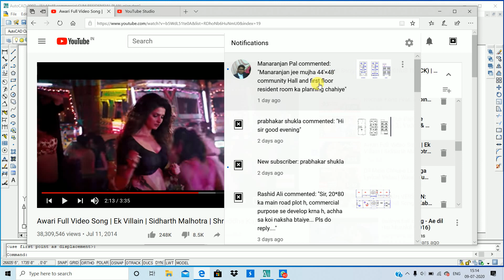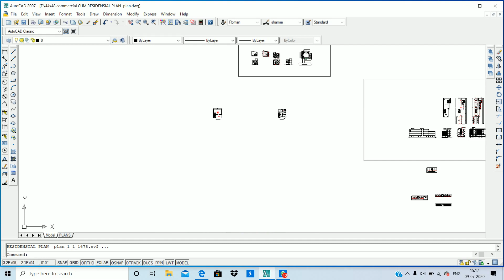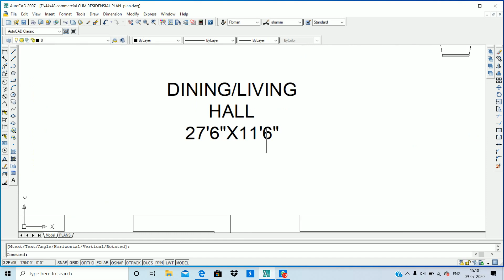COMMUNITY_HALL_PLAN 44x48 COMMERCIAL CUM RESIDENTIAL PLAN || 44x84 || BY MANORANJAN KUMAR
44x48_COMMUNITY_HALL_PLAN 44x48 COMMERCIAL CUM RESIDENTIAL PLAN || BY  MANORANJAN KUMAR || 44x48 MAKAN KA NAKSHA  || 44x48 GHAR KA NAKSHA ||